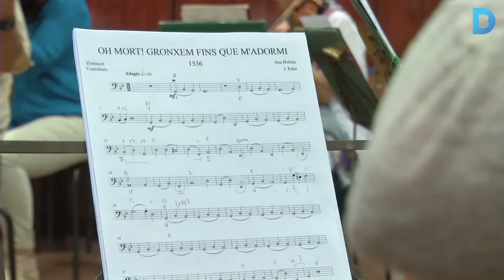L’Orquestra de Cambra Amics dels Clàssics, a punt de fer 80 anys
L’orquestra va néixer el 1936, i des de fa 50 anys organitza un cicle de concerts, d’octubre a junt, a l’església dels Dominics. Més informació